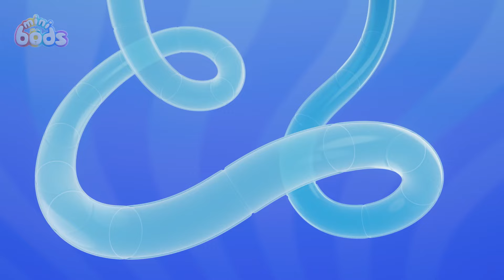🚴‍♂️ Pedal Powerhouse | Minibods | Best Cartoons For All The Family 🎉🥳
Newt rides her bike to find a Flutterbug with Pogo and Bubbles but her stabilisers fall off!

00:00 Pedal Power
07:09 Paint Time Trouble
14:08 Set Free The Snack